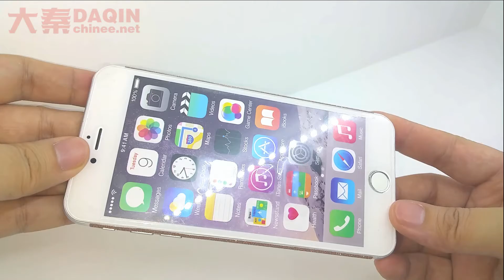Luxurious bling glitter skin made by DAQIN